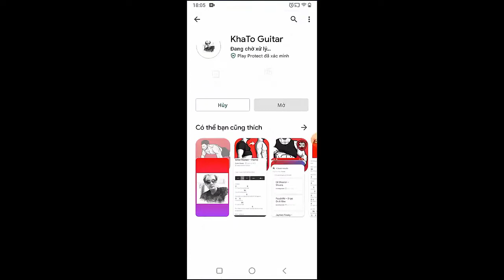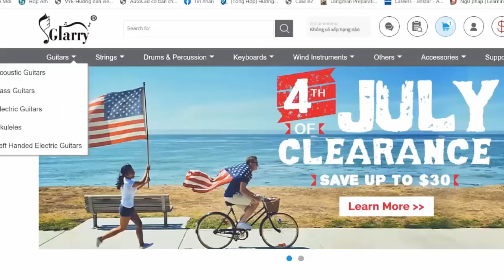Clinton Kane -I WISH I COULD HATE YOU FOR BREAKING ME AND CALLING IT LOVE | Guitar Tutorial